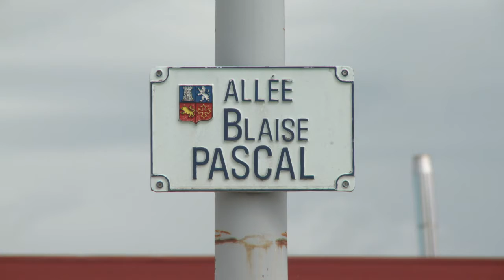Jornalista do Azerbaijão é ferido e esposa morta na França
O jornalista do Azerbaijão, Rahim Namazov, foi ferido e sua esposa, morta, em um tiroteio em Colomiers, no sul da França. O casal, exilado, sofria ameaças no país de origem.